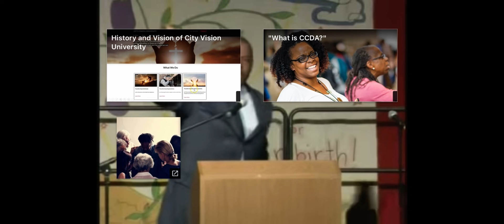Let It Loose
Like a Lion